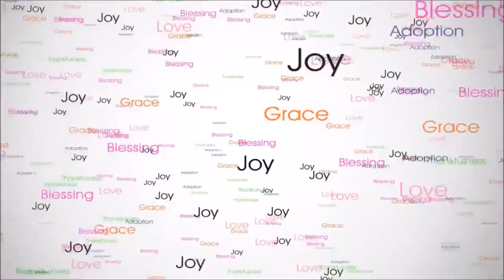Haniah Answers Questions: (Episode 4) Science Edition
I today's video Haniah answers some questions about science related things. She throws a little of her personality into the intro and even farts herself off screen!  Hope you enjoy!

Questions include:

1. What planet do you live on?
2. Can you name all the planets?
3. Which planet is blue?
4. What's it called when plants make food?
5. What do plants need to do photosynthesis?
6. What do we breathe or inhale?
7. What do we exhale?
8. Where does food go after you swallow it?
9. Which organ in your body pumps the blood?
10. What are the tubes called that carry your blood?

Three year old answers questions.
Toddler answers questions.
Toddler answers questions about science.
Toddler's explanation of the digestive system.
Digestive system.